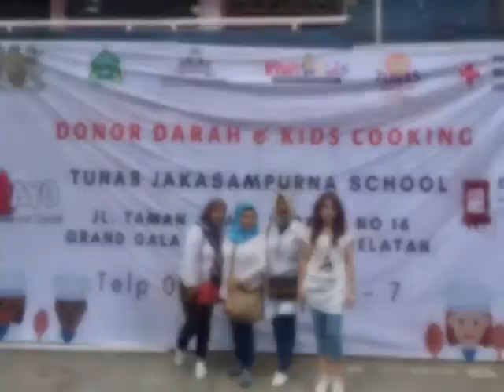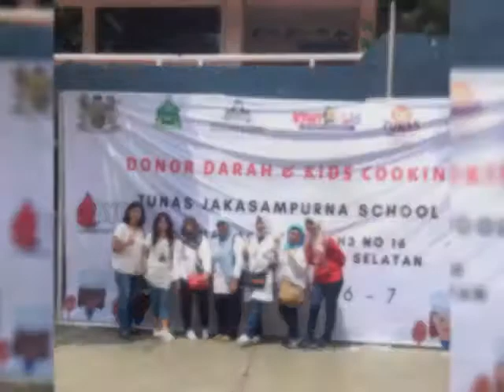Anitateguh (cooking day tunas jaka sampurna bekasi)